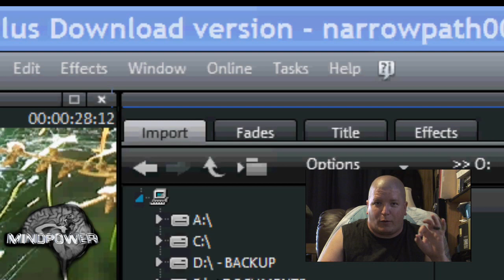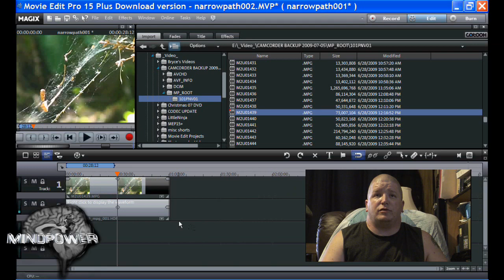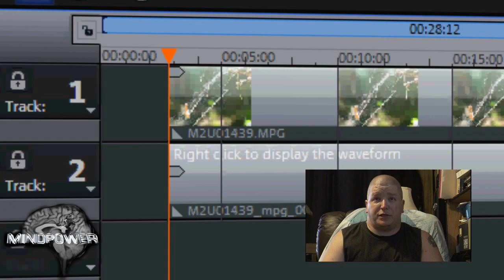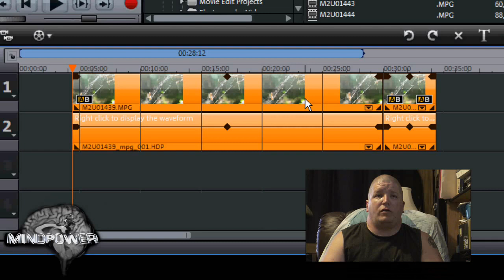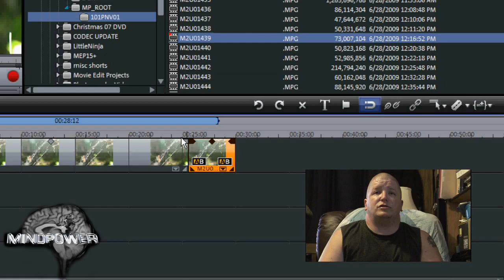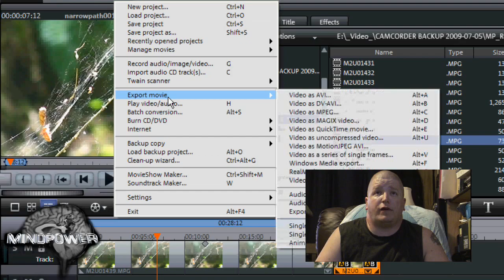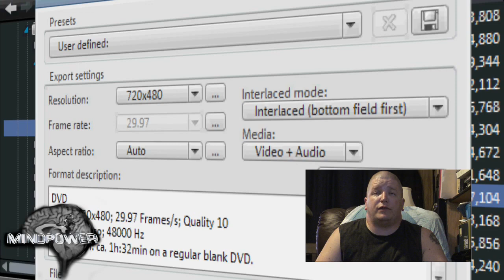How to Create Endless Video Loops in Movie Edit Pro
In this video, I will show you how to create endless video loops in Movie Edit Pro. This is a great technique for creating background videos, social media content, and more. You can follow along step-by-step.

Here are the steps involved in creating an endless video loop in Movie Edit Pro:

* Import your video footage into Movie Edit Pro.
* Trim your video footage to the desired length.
* Add a dissolve transition to the beginning and end of your video footage.
* Set the loop points for your video footage.
* Export your video footage as an MP4 file.

I hope this video helps you create your own endless video loops!

Please "Like" MindPower009 on Facebook!

Theme Music:  "Soulplug" by KillaHertz

Permissions beyond the scope of this license may be available